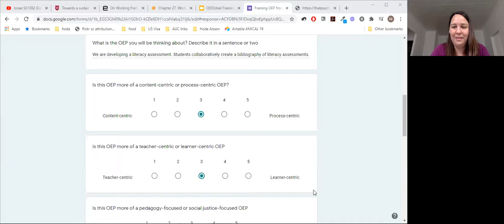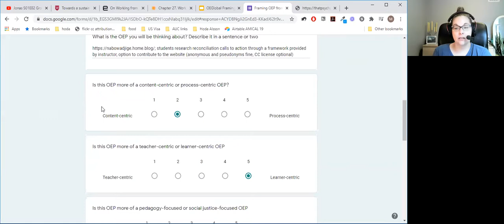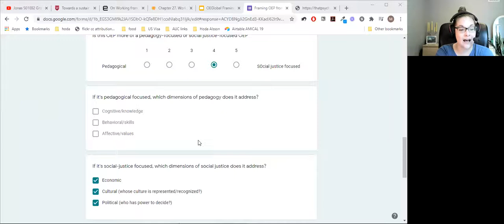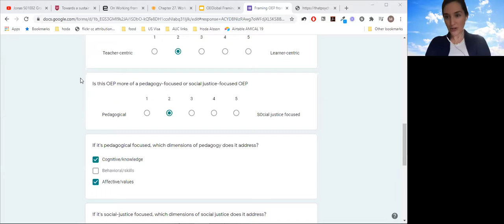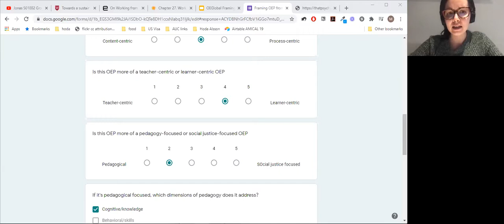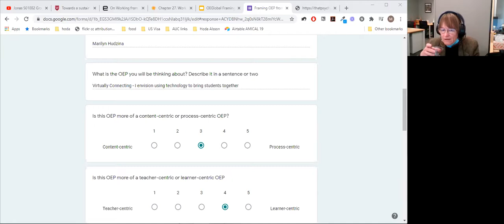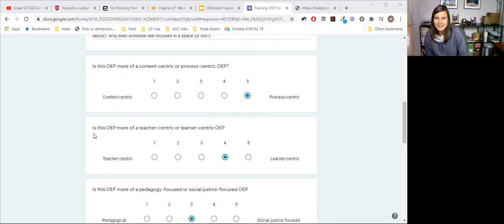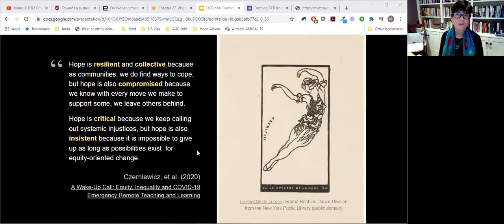Workshop: Framing Open Educational Practices (OEP) from a Social Justice Perspective (part 2)